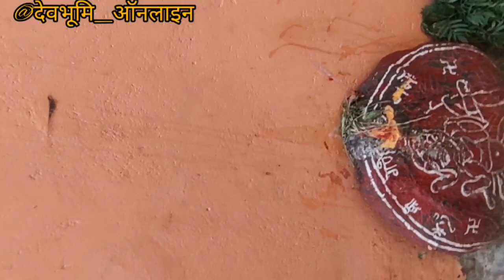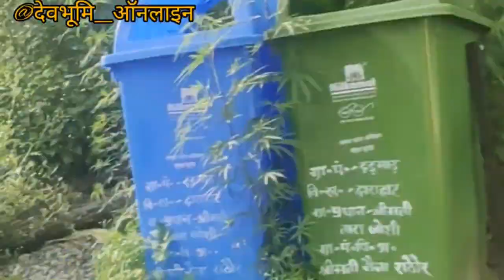आज गांव में एक भ्रमण किया पुरानी यादें ताजा हो गई।बोलो_गोलू_देवता_की_जय।मित्रगणों_की_जय।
आज गांव में एक भ्रमण किया पुरानी यादें ताजा हो गई।
गांव के वातावरण व यहां का खुशहाल जीवन।, हरियाली और कई विरान पड़े खाली और टूटे घर। ऐसा प्रतित होता हैं की वो चिल्ला चिल्ला कर कुछ कुछ कहना चाह रहे हैं।
ये वीडियो के माध्यम से मेरे गांव की विवाहित बहनें, बुवा लोग, और गांव से किसी कारण वश बहार रह रहे मित्रगण, बिरादरगण सभी की यादें ताज़ा हो जायेंगी। इसी उद्देश्य के साथ इस वीडियो को सूट किया जा रहा हैं।

Devbhoomi Online
M.K. Joshi
Joshi Mk

Video Editor